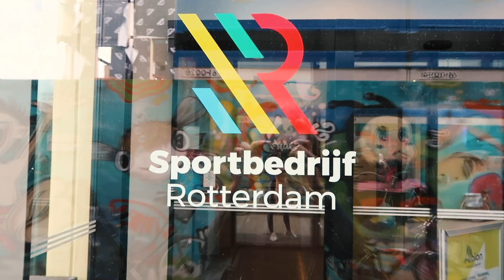Vlog #23 Floatfit is de shit!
Oke, dit wil je écht proberen! Antoinette volgde een les Floatfit in Zwemcentrum Rotterdam. En nee, ze hield het niet droog...